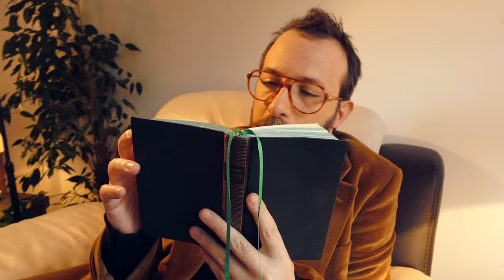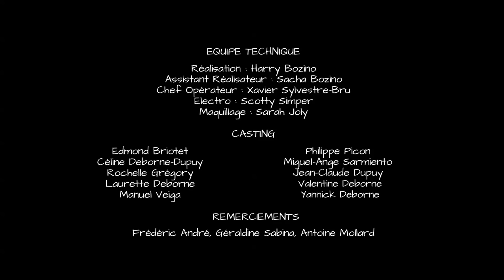Magali - L'Amour des Lamentations [ Clip Officiel ]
Un grand merci à tous les donateurs Ulule qui ont permis de donner vie à ce clip !

Clip Officiel "L'Amour des Lamentations" Magali Ripoll